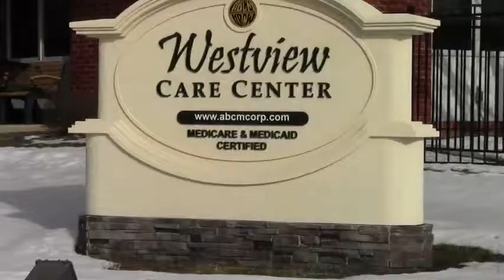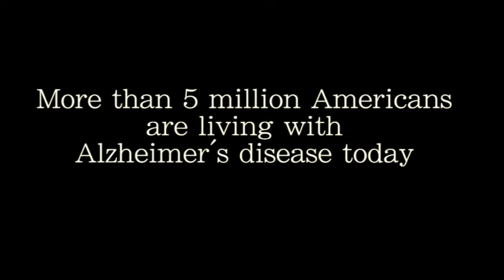Dark Blue by Kelby